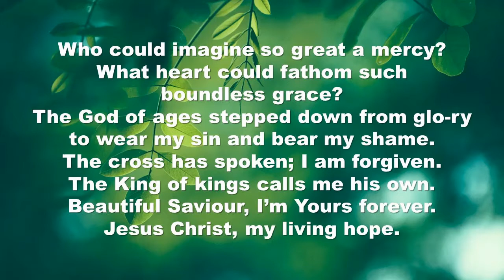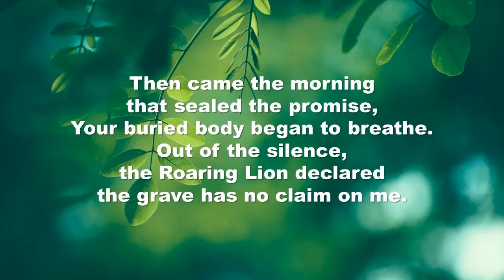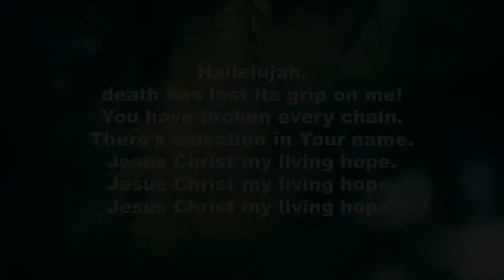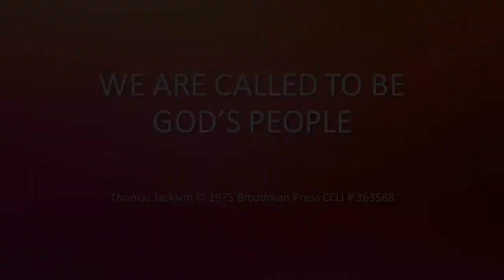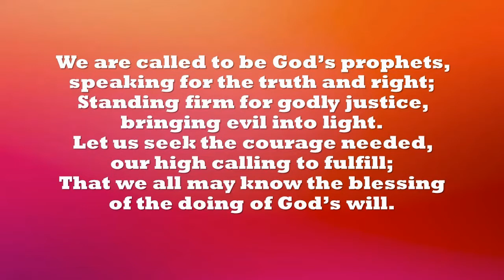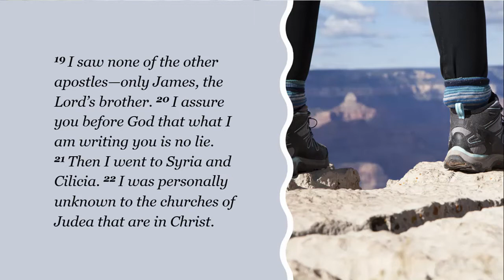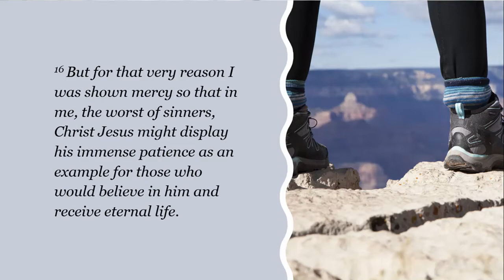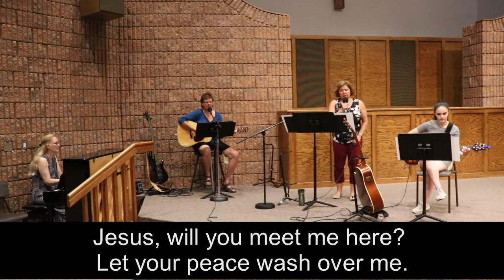Jan 24, 2020 - Stand Firm: Christ in a Cancel Culture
Announcements and Call to Worship: Psalm 18:30-33
Praise: Living Hope
Children’s Moment: Forgiving Our Mistakes
Praise: We Are Called to be God’s People
Scripture: Galatians 1:11-24; I Timothy 1:15-16
Message: “Stand Firm #1. Christ in a Cancel Culture”
Congregational Prayer
Praise:  Still in Control
Blessing: 1 Corinthians 16:13-14, 23